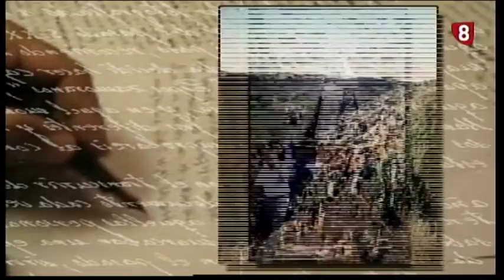Andanzas de Don Quijote y Sancho por tierras Zamoranas 58